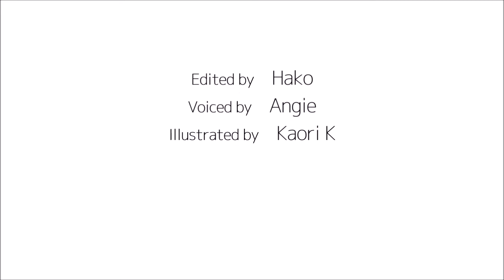How to pronounce 「kenkyuushitsu｜けんきゅうしつ｜研究室」 Japanese vocabulary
In this video, you'll learn how to say「laboratory」in japanese

1) pronounced with a clear and neutral voice
2) pronounced by one letter at a time
3) pronounced with a natural tone of voice